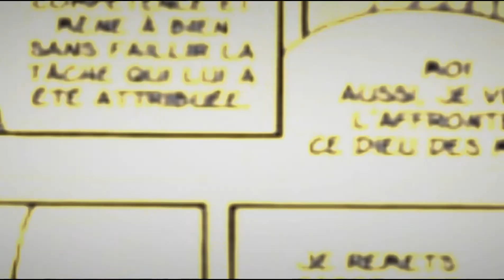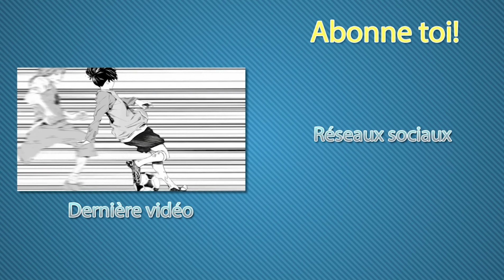Pokémon Go Hebdo 23 Août "time-lapse!!"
Pokémon Go Hebdo 23 Août
Les vidéos manga arrivent vite !!